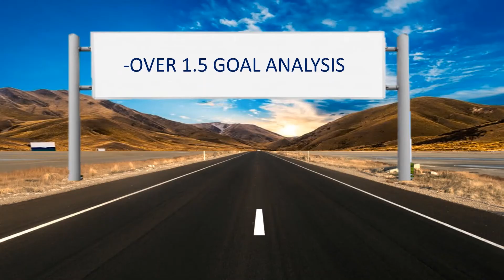Football predictions Today(09.01.2021)Free Betting Tips|Over 0.5 & Over 1.5 goals|Betting Tips Daily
Video Related Subjects:
Betting strategy is also very important to benefit(make money online) from daily betting tips.So first of all, i will list some advices.
1-There are lots of surebets offer on internet,i don't believe them so stay away from them because most of them  want to grab your money.
2-You must control ambitions and emotions after possible losses.
3-Don't put all bets in one bet slip.If you have 2 or more odds on your bet slip it is enough to take risks.
4-You must control your bankroll..For an example i advice %10 of your bankroll to bet.If losses may,you have 9 more chances to recover so don't fill your eggs in one basket.
5-You must look winning on bet in long term strategy.Don't be greedy.
6-If you can't analyze or determine on soccer betting you must search good football betting tipster(free betting tips daily).

bet=bahis
betting=bahis yapma
home=ev sahibi
away=deplasman takımı
over=ust
under=alt
3-way corners=3 yollu korner
prediction=tahmin